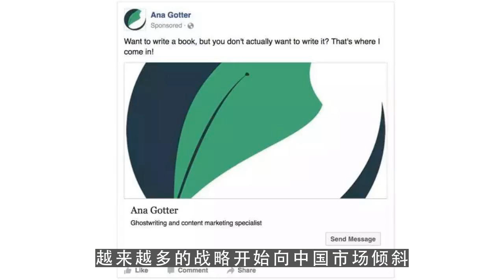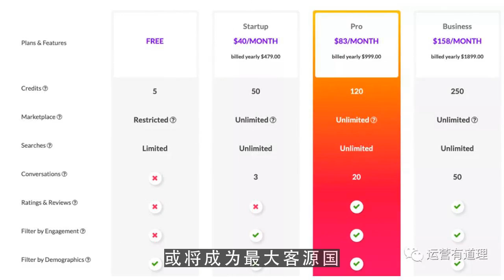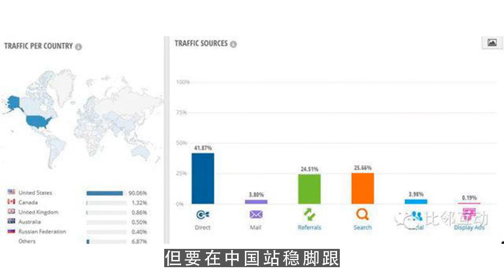youtube赚钱,靠着一门短租生意 Airbnb做出了数百亿美金估值 第3集